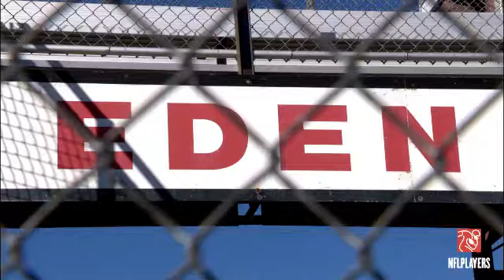Everything to Prove: Episode 25 - Part 2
Vikings teammates and temporary roommates Christian Ponder and Kyle Rudolph get in some work and a little friendly competition before camp begins.